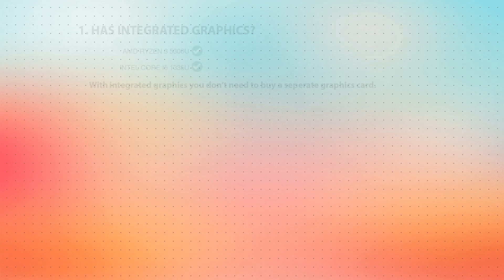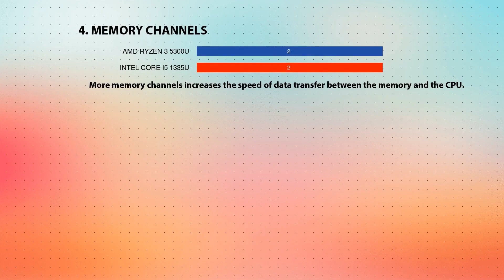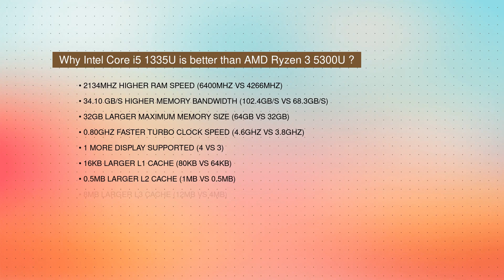AMD Ryzen 3 5300U vs INTEL Core i5 1335U Technical Comparison